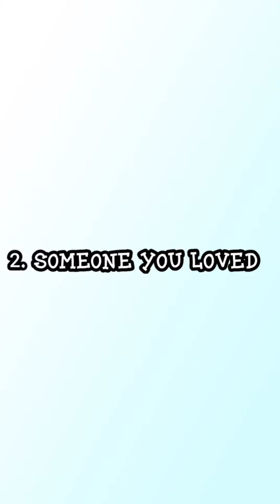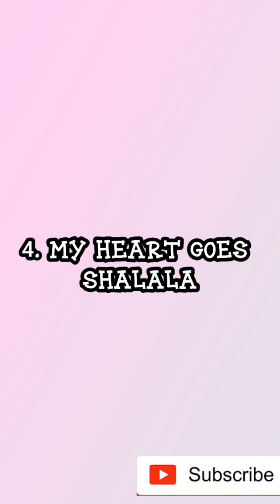Tiktok Tayaw Dance | Compilation 1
Volume 1 tiktok - Ibaloi Challenge